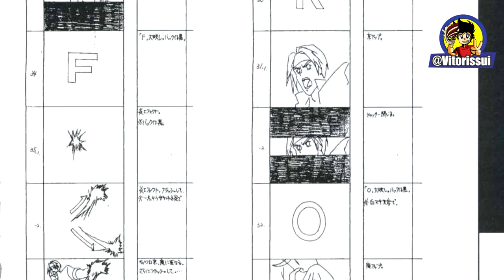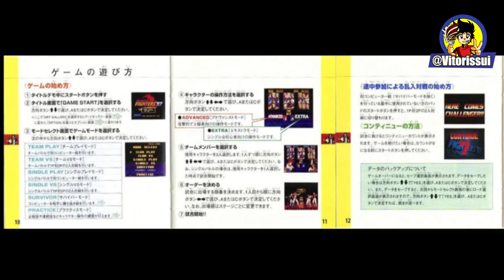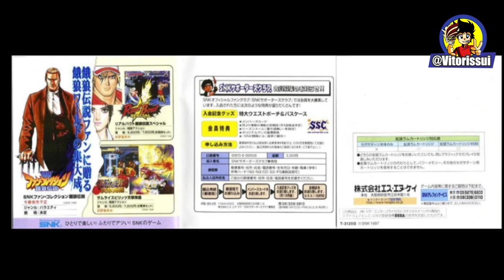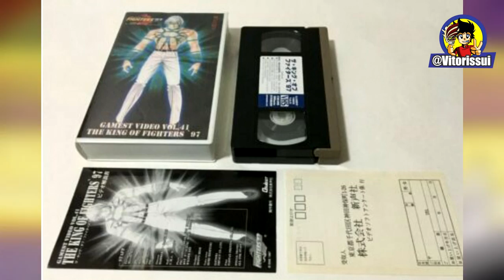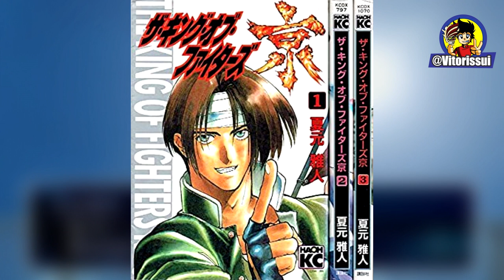The King Of Fighters 97 I Como Foi o Desenvolvimento do Melhor Jogo da Franquia ?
The King of Fighters 97 foi um marco na história dos jogos de luta e impactou toda uma geração com seu gameplay e história marcantes. Foi o capítulo final da saga Orochi e por isso precisa ter uma apresentação especial nessa série que conta os bastidores do desenvolvimento dessa franquia tão amada pelos brasileiros.

Nesse episódio eu vou falar como o jogo foi feito, falar de uma mágica que os programadores fizeram, as campanhas publicitárias diferentes e mais impressionantes da história da franquia, além de mostrar o gameplay todo modificado e o problemão que eram as músicas. Na verdade tem um monte de coisas bem legais pra falar, afinal KOF 97 não foi só o começo do fim da era de ouro da SNK, mas também o início da falência da empresa. Então bora pro vídeo? BORA!